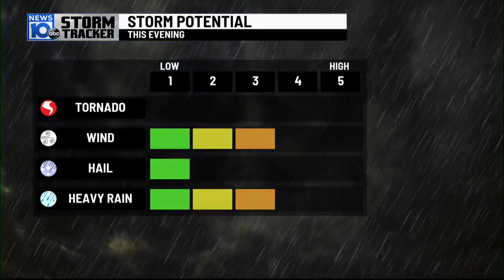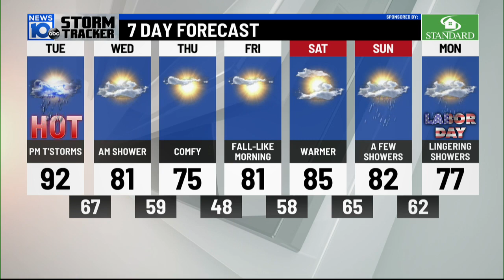08/30/2022: Heat and strong storms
Happy Tuesday! The second to last day of meteorological summer is bringing a double dose of summer with steamy conditions and a chance for strong storms.